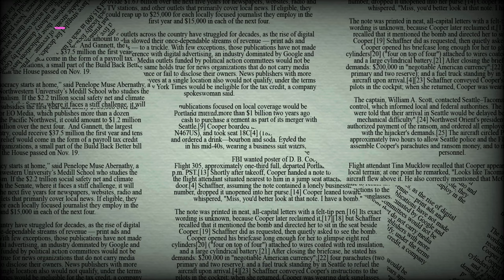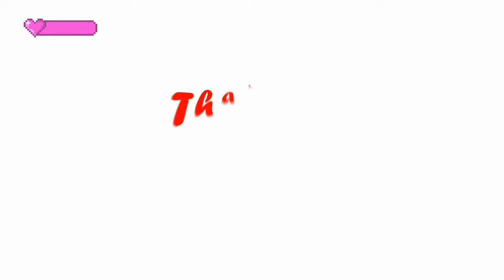Unlock the Gates to Happiness: Animated Delights for Every Soul! 🌟✨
@Iamadamchannel Unlock the Gates to Happiness: Animated Delights for Every Soul! 🌟✨

Step into a World of Joy and Laughter with our Animation Extravaganza! 🌈✨ Join us on a whimsical journey filled with vibrant characters, heartwarming tales, and endless smiles. This is your ticket to happiness – don't miss out! 😊🎬

0:00 Intro
0:10 happy Animation